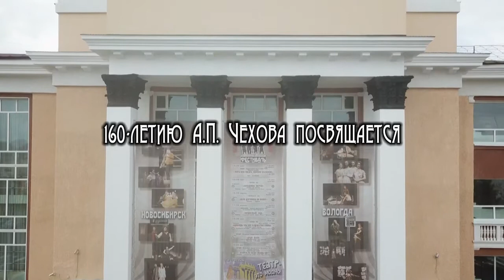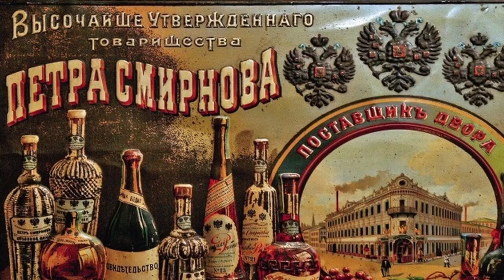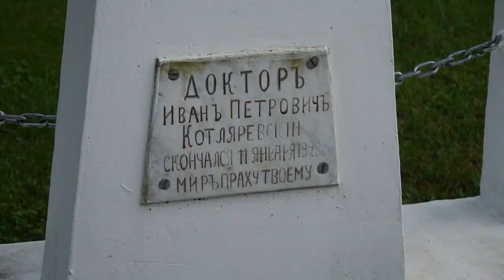Дадашев Игорь Тофикович А П Чехов 'О бренности'